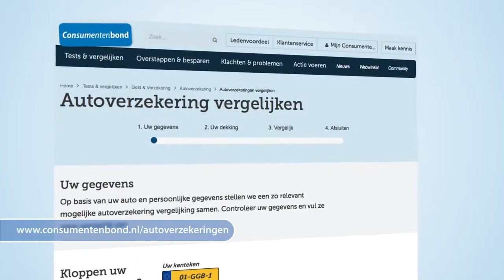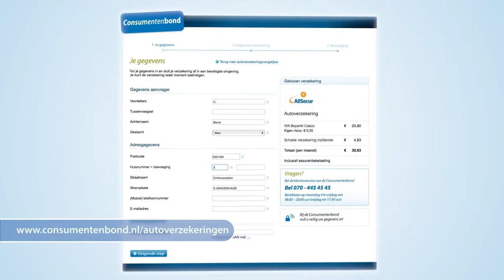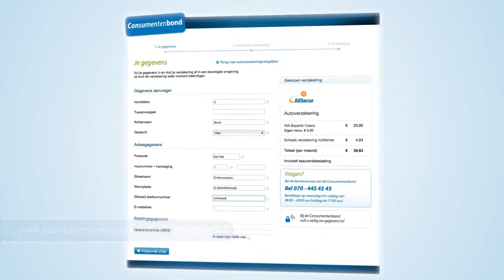Autoverzekeringvergelijker Demo Consumentenbond